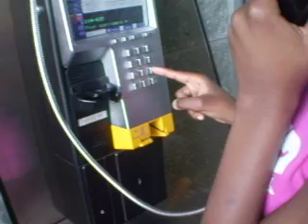Gague telephonique POURRIT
XD Omg lui yé vrm pourri chtai crmaper pendant qu eje parlait a la personne XD